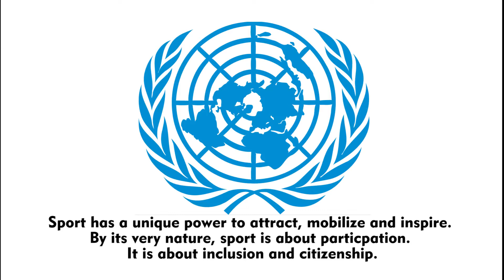PTC Ongole Sports festival cum competitions